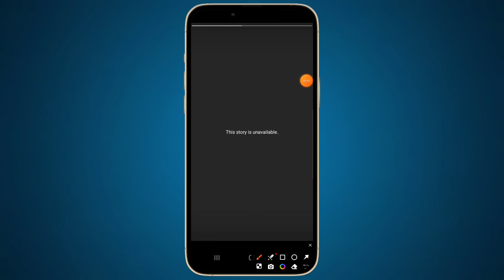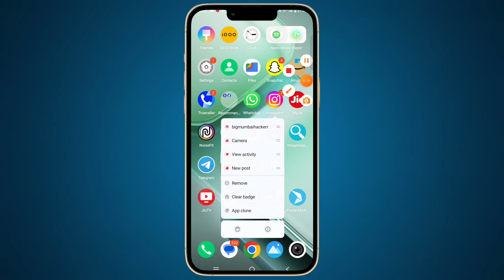this story is unavailable instagram problem❗Instagram this story is unavailable❗story is unavailable